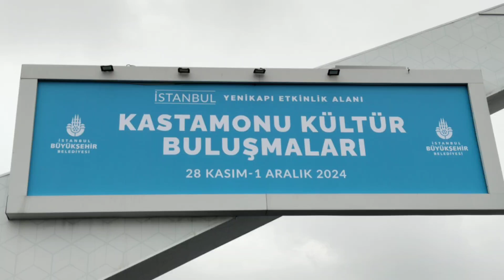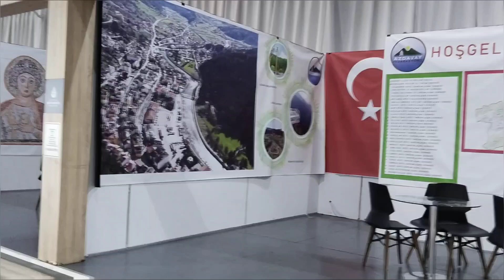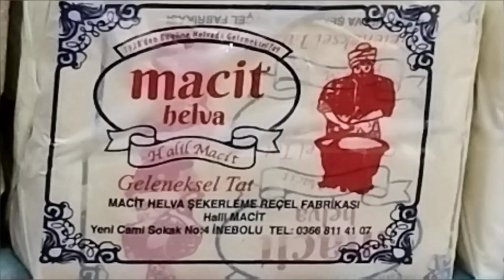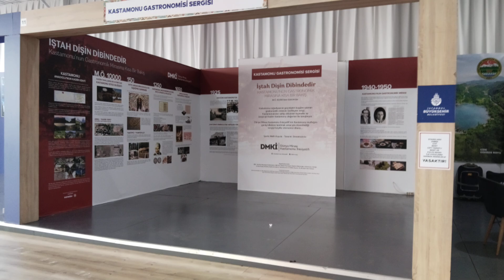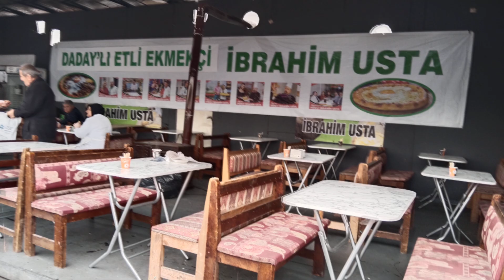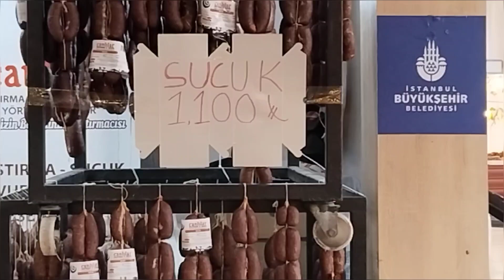Kastamonu Günleri Kastamonulular Buluşuyor Yenikapı Etkinlik Alanı